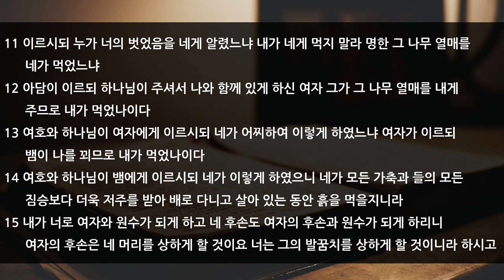2023 신년 특새 설교 | 2023.01.09 | 타락, 구원의 시작 | 창세기 3장 1~24절 | 이찬규 목사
2023 신년 특새 설교 | 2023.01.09 | 타락, 구원의 시작 | 창세기 3장 1~24절 | 이찬규 목사